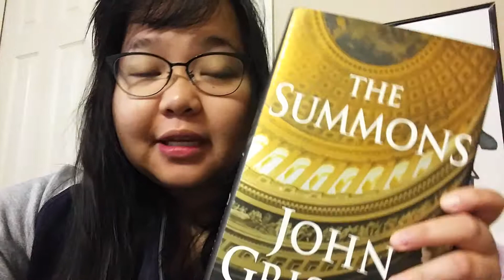The Summons by John Grisham | Book Review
What will you do if you've been summoned and discuss some very important issues in your life?